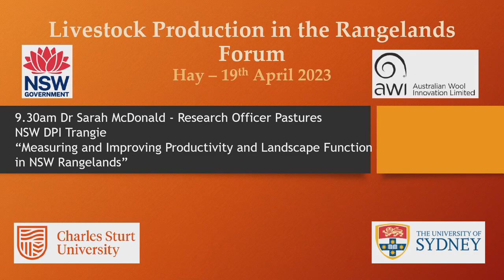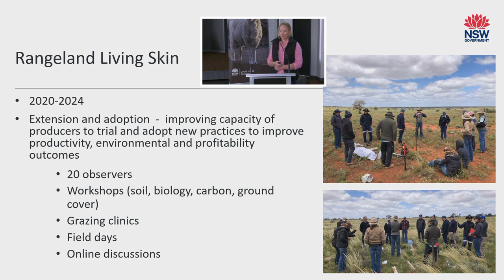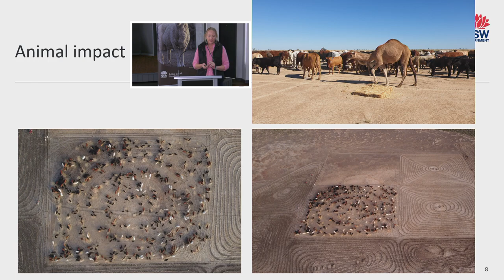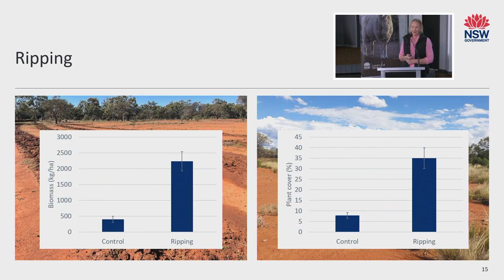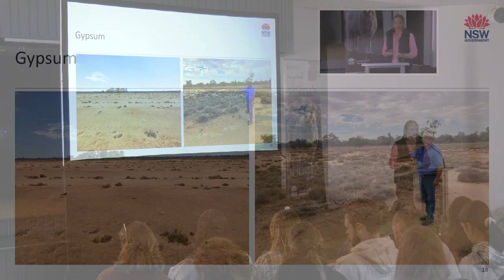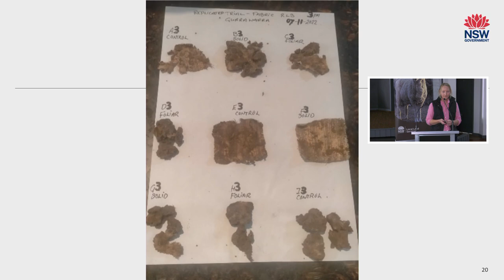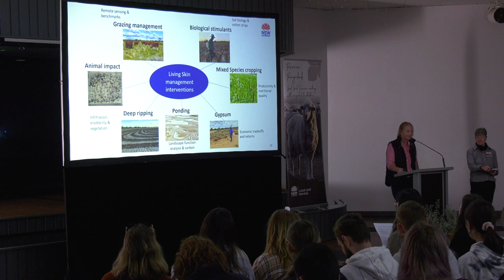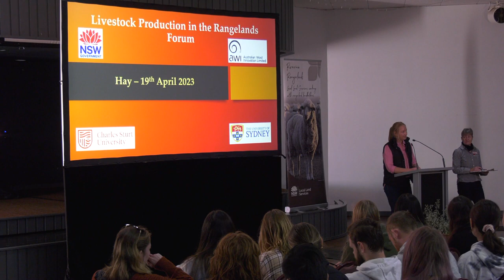Measuring and Improving Productivity and Landscape Function in NSW Rangelands | Dr Sarah McDonald